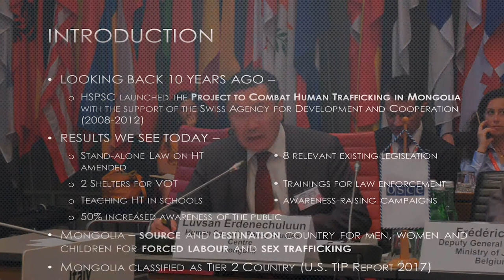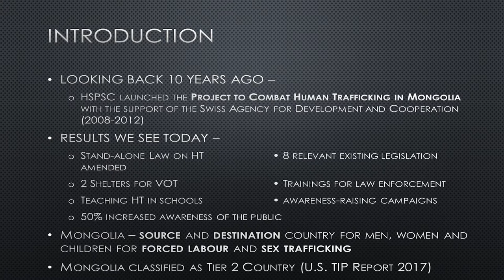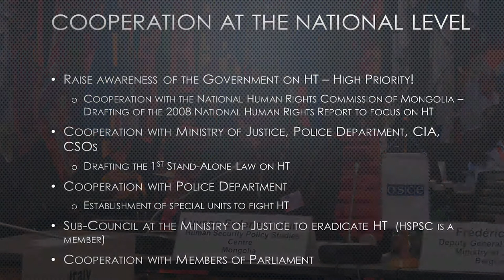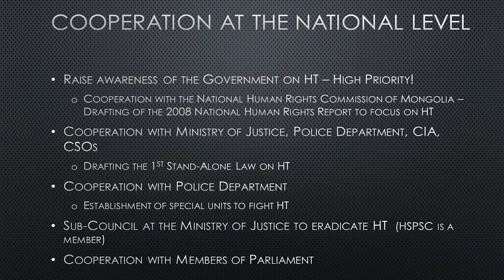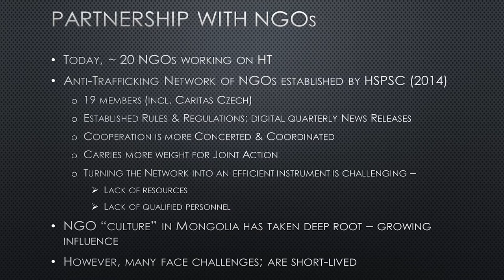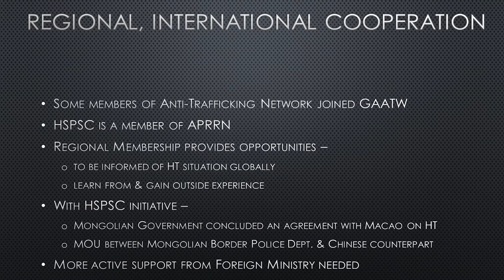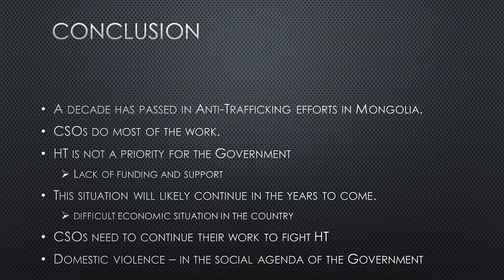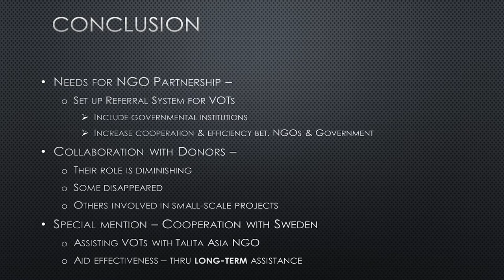18th Alliance: Review of Current Co-operation Mechanisms in Combating Trafficking in Human Beings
The first session of the 18th Alliance against Trafficking in Persons conference, “Everyone Has a Role: How to Make a Difference Together”, Vienna, 23 April 2018.

The panel reviews current co-operation and co-ordination mechanisms and underlines the need for complementarity of efforts to better address trafficking in human beings.

Speakers:

Heracles Moskoff, National Rapporteur on Trafficking in Human Beings, Ministry of Foreign Affairs, Greece

Martijn Pluim, Director, Migration Dialogues and Cooperation, ICMPD

Frédéric Kurz, Deputy General Prosecutor, Ministry of Justice, Belgium

Luvsan Erdenechuluun, Human Security Policy Studies Centre, Mongolia

Jeroen Beirnaert, Director, Human and Trade Union Rights, International Trade Union Confederation

Mons. mr. sc. Tomo Knežević, Director, Caritas, Bosnia and Herzegovina